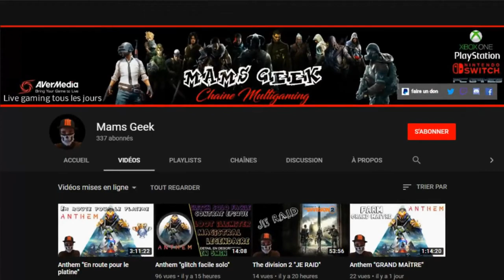Rage 2 COMPLETEMENT FOUUUU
Les ennemie qui son complètements ouf dans ce game